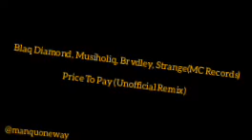Blaq Diamond , Musiholiq , Brvdley ,Strange (MC Records) - Price To Pay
Mixture Of all Price To Pay Challenge